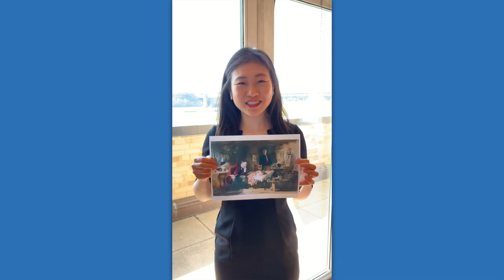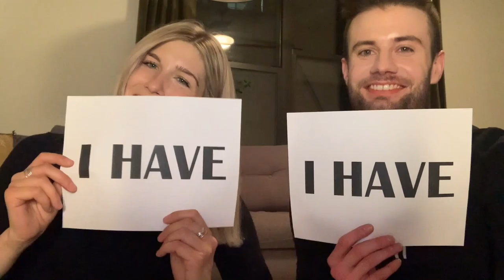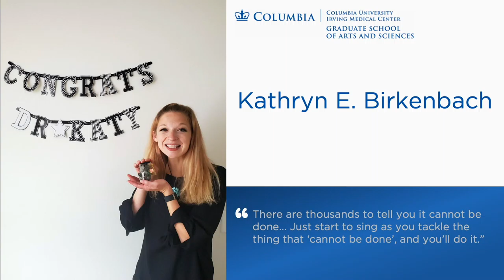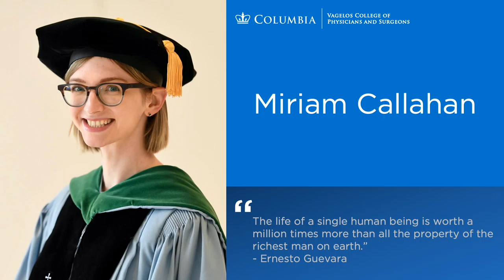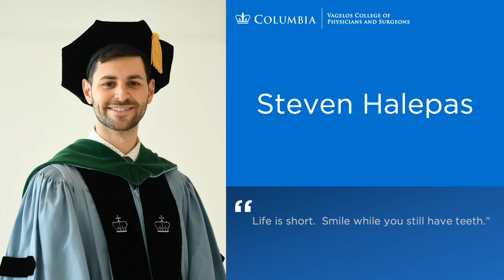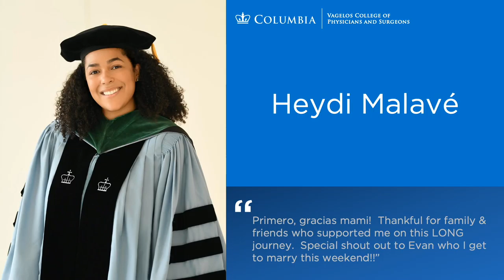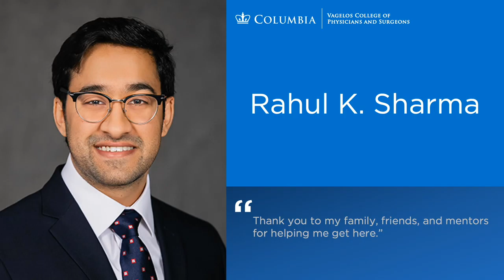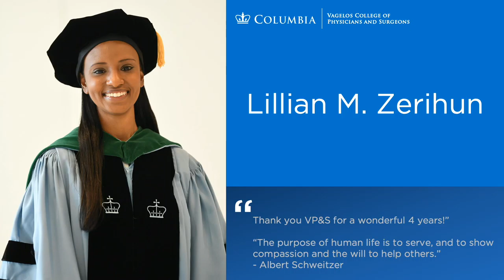2021 VP&S Graduation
A virtual ceremony on May 19 honored 156 students who received MD degrees from Columbia's Vagelos College of Physicians and Surgeons and 37 students who received PhD degrees from Columbia’s Graduate School of Arts and Sciences. Aletha Maybank, MD, MPH’06, senior vice president and chief health equity officer, American Medical Association, delivered the graduation address to the Class of 2021.